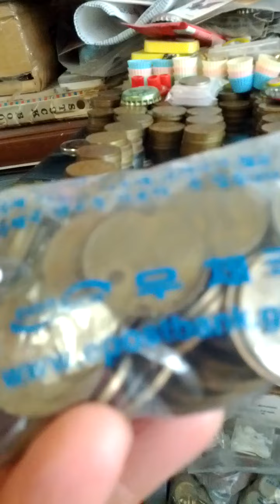Coin Bundle of 10 Won 1987(AH 1409) Issue 100 pieces-19. Not to getting easy!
Sat 7th May 2022(AH 1443 Shawwal 6th)..
Not to getting easy in the currency, however...